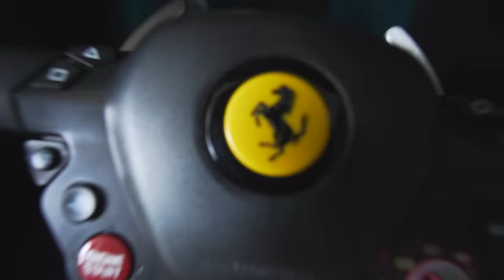DEI UM VOLANTE DA FERRARI PRO RENATO * presente surpresa 🎁 *